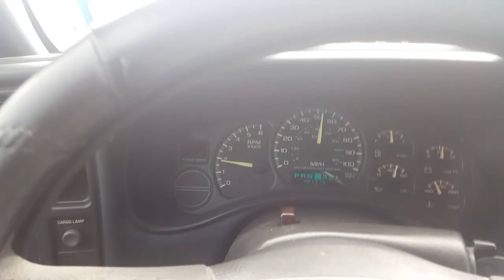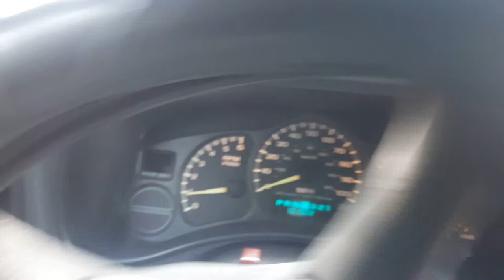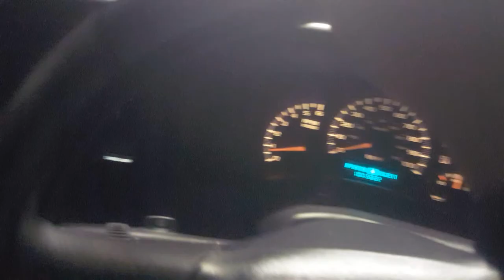Otm Crunch Vlog #3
Getting the blacksheep detailed by Epic Auto detail, and going to memorial stereo and auto for some work